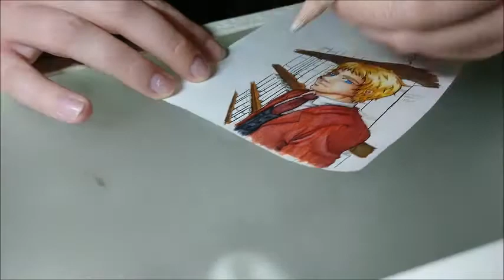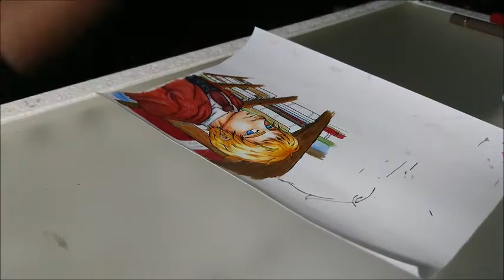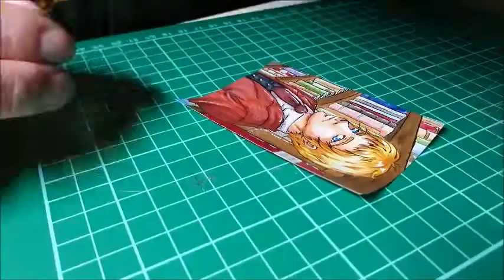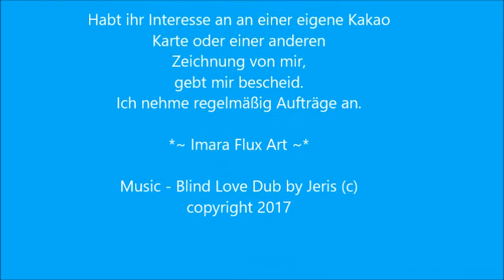Making-of #01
This is the first video on my youtube-drawing channel.
Have fun whike watching =)

This is a making-of from my latest commission.